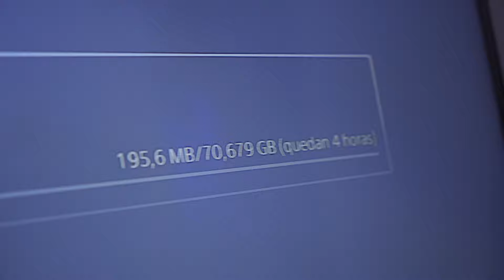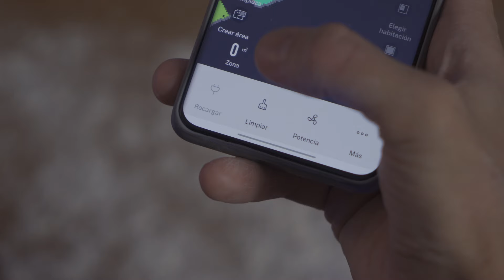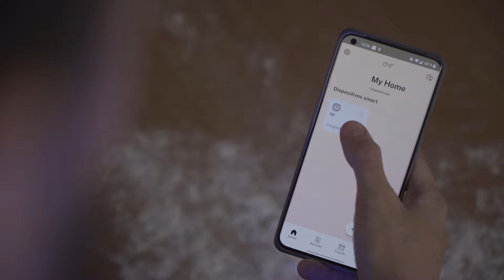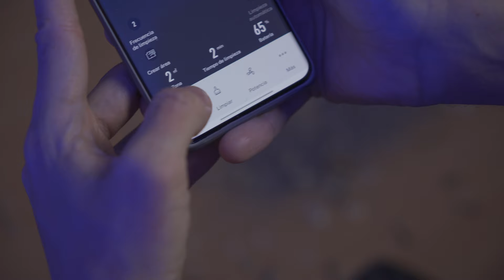Robot aspirador vs. piso de estudiantes ¡Sometemos al Netbot LS27 a pruebas extremas! | Reto Xataka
Hemos puesto al límites las capacidades del Netbot LS27, un nuevo robot aspirador que se enfrentará a distintos desafíos de limpieza... ¿Será capaz de dejar el piso de Samuel y Fabio de forma impoluta? ¡Os lo mostramos en este vídeo!

Este contenido es una colaboración y patrocinio entre Xataka y la marca, pero no hay pacto sobre el guión ni la selección de los temas. Esta es la manera que tenemos de generar ingresos en el canal.